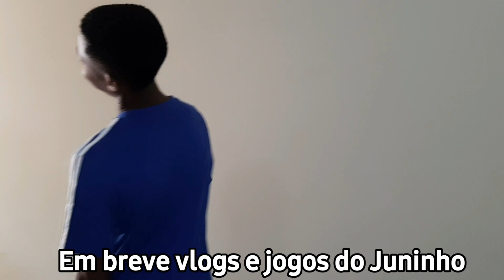Vlog do almoço na casa nova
Salve galera, nesse vídeo vocês vão ver um pouco da rotina do Juninho, em mais um vlog do almoço dessa vez na casa nova.. se inscreva no canal e deixa o like se querem vlog indo pro treino, tmj!